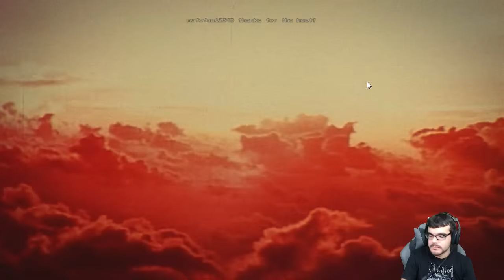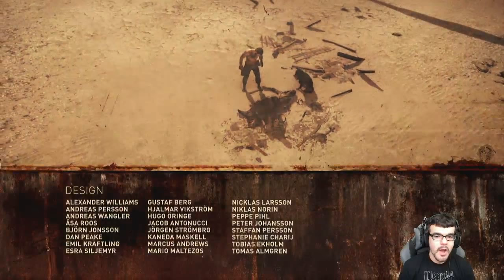Twitch Livestream | Mad Max Part 1 [Xbox One]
**This stream was recorded on September 1st, 2015**

Gameplay starts at: 7:31